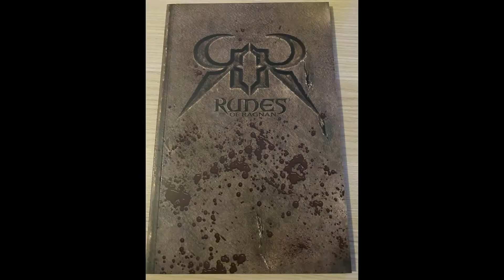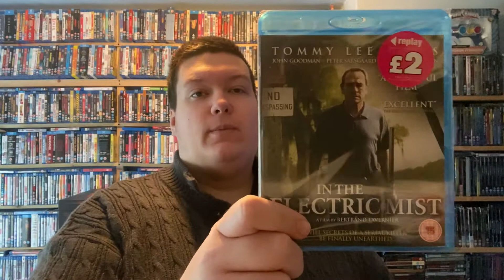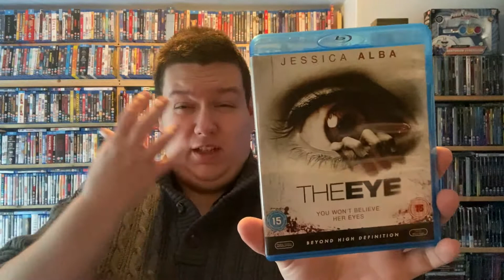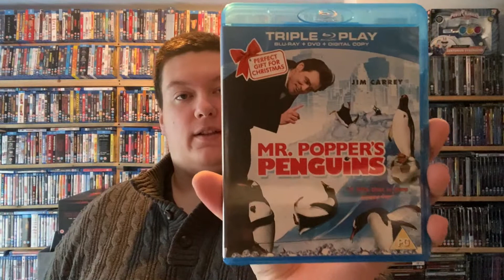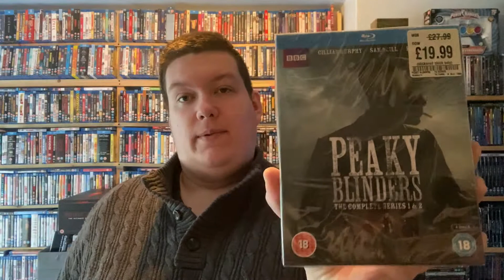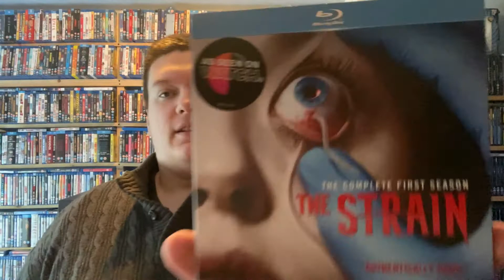Media Collection Update! Blu-ray, Blu-rays and more Blu-rays!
Hey all! I'm back with another Media Collection Update! This time i've picked up a load of Blu-rays from various places.